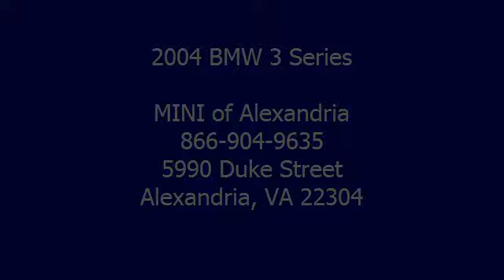2004 BMW 3 Series - MINI of Alexandria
MINI of Alexandria
5990 Duke Street

For Sale: 2004 BMW 3 Series
VIN: WBSBR93434PK08106
Engine: 3.2L V6 FI DOHC 24V
Drivetrain: Rear Wheel Drive
Transmission: 6-Speed Manual
Mileage: 44,476
Color: Phoenix Yellow Metallic (exterior) Black (interior)

Features:
Cold Weather Package (3-Stage Heated Front Seats and Retractable Headlight Washers), Bi-Xenon Headlights, and On-Board Navigation System. Stunning! Car Fax CERTIFIED!! How would you like cruising away in this stunning-looking 2004 BMW M3 automatic transmission
a price like this? The person that traded in this vehicle was obviously very meticulous, and maintained it to a high standard.
We use state of the art software to make certain our cars are priced to the current market which means THE BEST DEAL FOR YOU! -